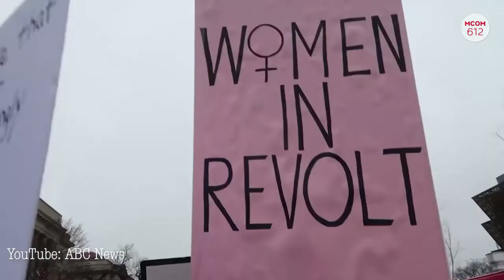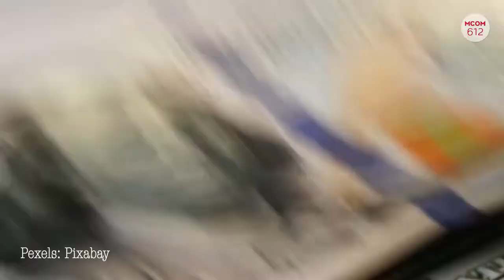MCOM 612 Generation Z: Let's Get Real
Generation Z: Let’s Be Real will go into the world of Generation Z and explain why this group of young adults is not only thinking outside the box when it comes to self-expression, but also what they are doing to make this world a better place.

Sources:
Pexels
ABC News
Vanderbilt University
Funcho
Vegas ProBiz
Student Edge
Salt Lake Tribune
DCommerce
Briana Metzger
Caitlin Cook

Crew:
Editor - Clo Hidalgo